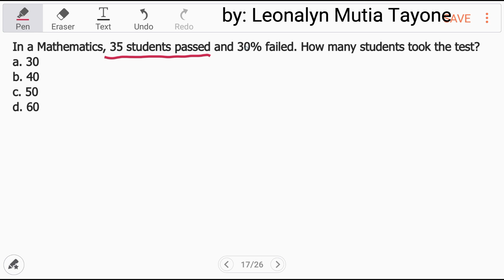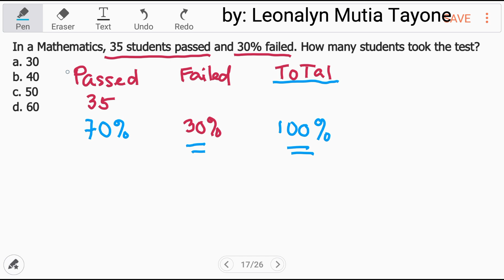In a Mathematics test, 35 students passed and 30% failed. How many students took the test?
a. 30
b. 40
c. 50
d. 60